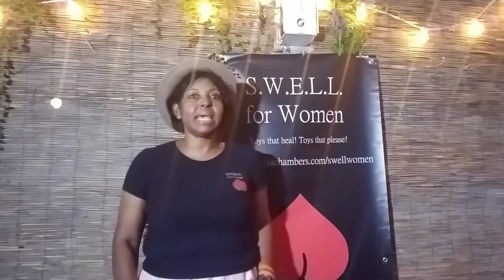The S.W.E.L.L. Pre-Launch